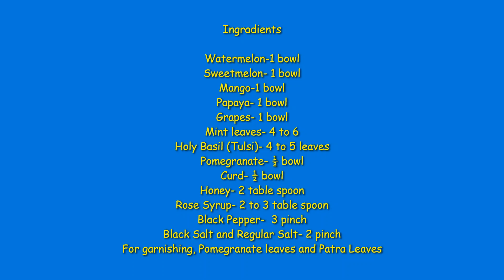How To Make Banarasi Jyusi Fruit Stick- बच्चों के लिये ताज़ा फलों की चाट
Hello Friends,
'Today I made Banarasi Jyusi Fruit Stick.
It was very testy also.